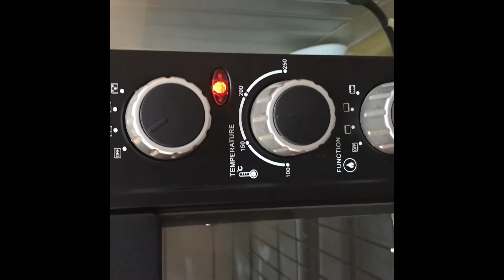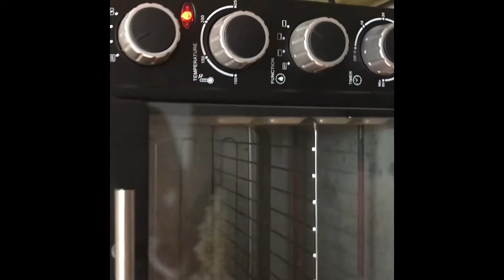STUFFED CHICKEN POTATO